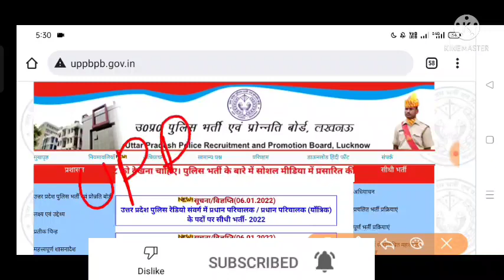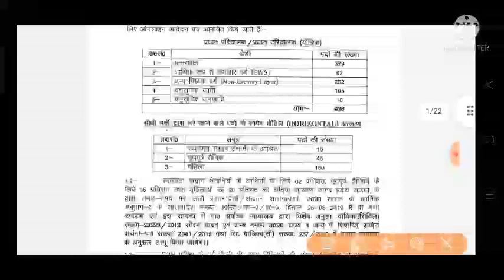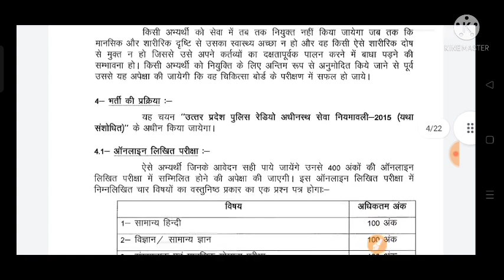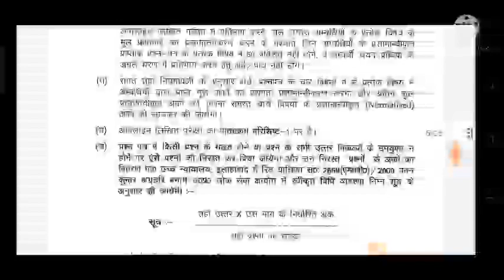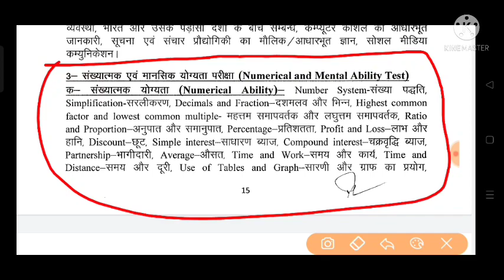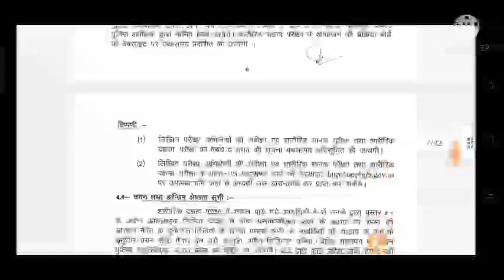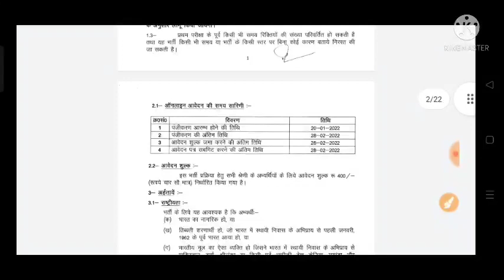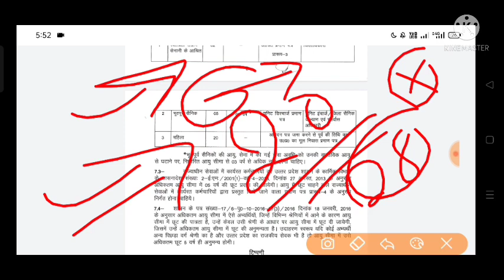💥UPP New भर्ती आ गई💥महा खुशखबरी/official notification जारी/ big good news/इस डेट से Form Online होगा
Hii🥰
❀Welcome❀